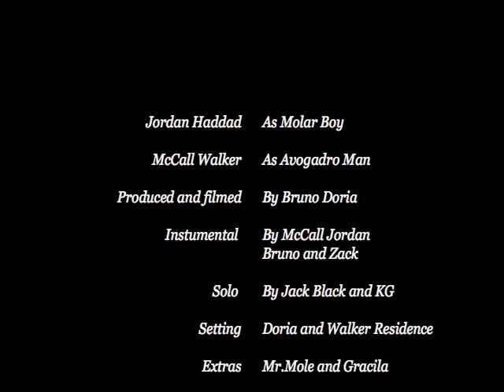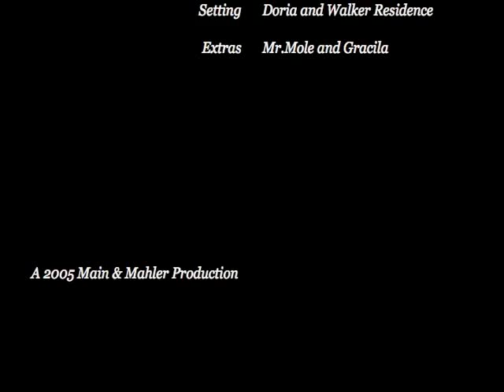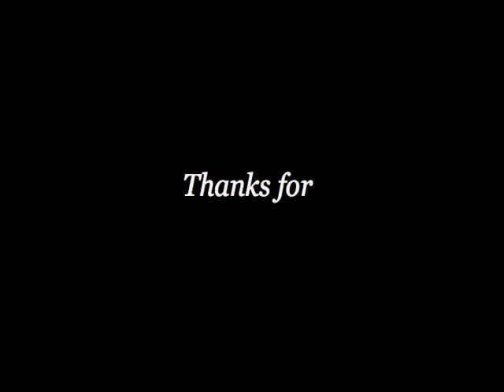MolerBoy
THis was the first video I ever made and I just found it so I though I would post it and show everone it is poorly made but hey it was my first video